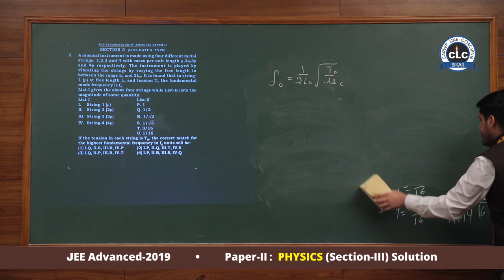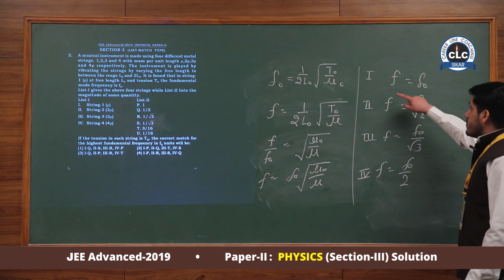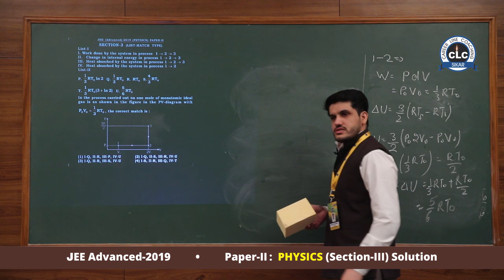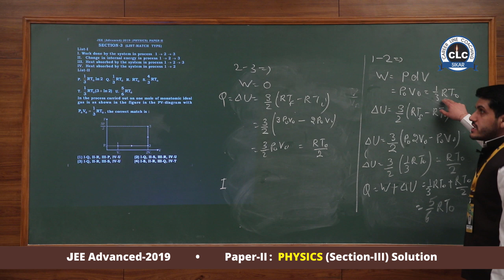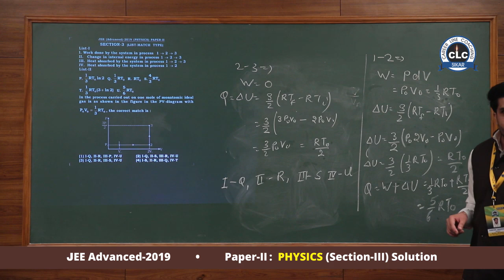JEE Advanced-2019 (Paper-II) Physics Section -III Video Solution